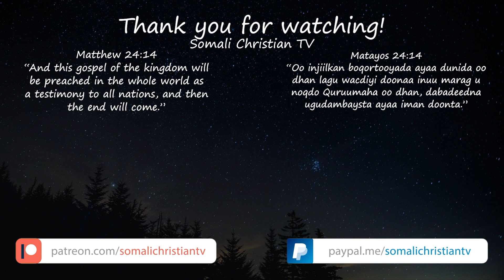Somali Muslim Accepts JESUS LIVE on Air with CHRISTIAN PRINCE❤️✝️❤️Somali Christian | Somali Masiixi